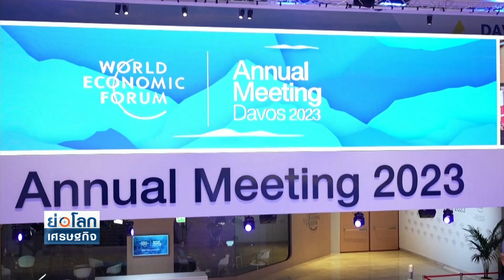เวที WEF ชี้จีนเปิดเมืองหนุนเศรษฐกิจโลก-เลี่ยงถดถอย | ย่อโลกเศรษฐกิจ 18 ม.ค.66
เวที “เวิลด์ อีโคโนมิก ฟอรัม” ชี้การเปิดประเทศของจีนช่วยหนุนเศรษฐกิจโลก-เลี่ยงภาวะถดถอย